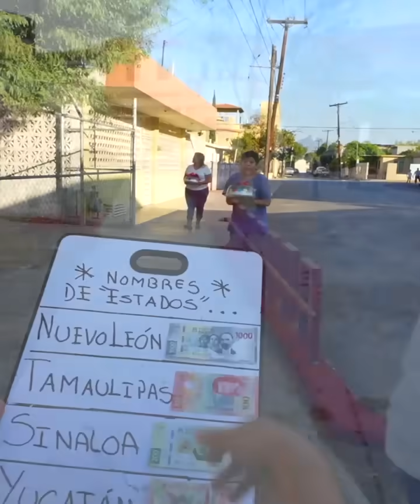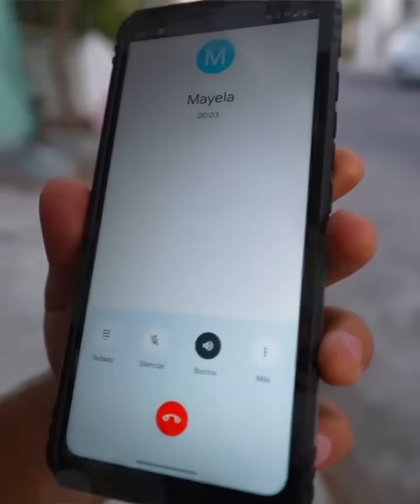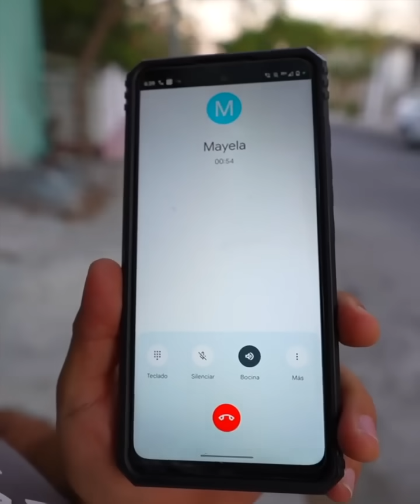Millonario pone a prueba a niño que vende pasteles en la calle y se arrepiente al instante 😭